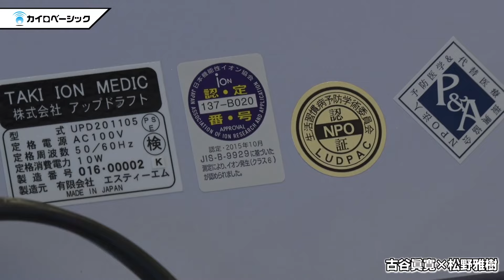たきイオンメディック開発者！アップドラフト社長インタビュー動画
たきイオンメディックを開発したアップドラフト社長松野雅樹社長にインタビューを行いました！
たきイオンメディックの詳細はこちら↓
「空気のビタミン」ともいわれているマイナスイオンは空気中の大切な要素です。
｢たきION MEDIC（イオンメディック）｣はそんなマイナスイオンの働きに着目しました。
大自然さえも上回る2,400万ions/cc以上のマイナスイオンを発生させます。

テレビなどの電化製品によって増加した、体に悪影響を与えるプラスイオンを中和し、
まるで森林浴をしているようなやすらぎを部屋の中に広げます。
また、たきイオンメディックはイオン発生器を越えた『医療用物質生成器』(平成15年9月26日経済産業省届出済)です。
【動画・目次】
    1:02～　たきイオンメディックってどういう機械？
    3:34～　空気清浄機の欠点とたきイオンメディックとの違い
    5:35～　たきイオンメディックの消費電力の話
    6:05～　人間は1日で85%の空気を食べる話
    8:31～　三日坊主でも問題なし！よくある健康器具との最大の違い
    11:30～ 真似できない技術とは？
    15:27～ 初めて製品化された17年間まわしっぱなしのホコリまみれの機器でもマイナスイオン数値は同じ話
    16:16～ お手入れ実践！
    17:39～ 掃除する際の機器の開け方は超簡単！ドライバー無し！
    19:02～ 自慢のイオン発生認定最高クラス6の取得について
    20:00～ ご購入者様のお声の話～ぜんそくのお子様に使ったその日の夜に咳がとまった～
    21:35～ 医師に血液画像分析依頼したその結果について
    22:20～ インフルエンザウイルスの各検査の経緯と結果
    24:10～ 開発者松野社長だから語れる開発秘話